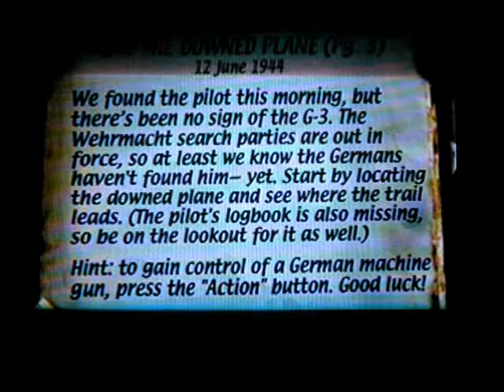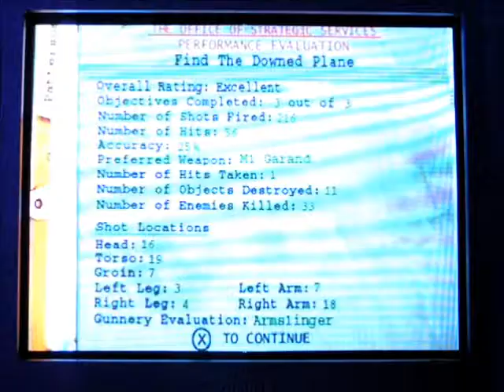Medal of Honor ps1 (vgv 10)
It's in my series video game vote. I will talk about the changes in my game collection video.